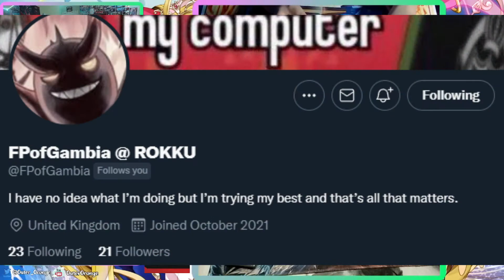𝐒𝐓𝐑𝐄𝐀𝐌 𝐅𝐈𝐆𝐇𝐓𝐒: Beatrice(GB) VS Luard(SP) 2022【Premium】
*in case the other doesnt work*